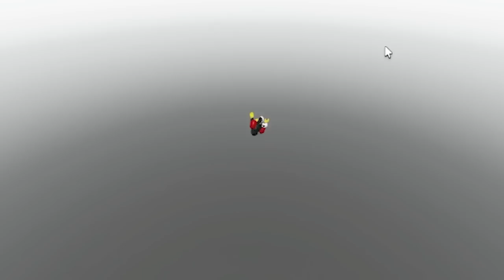I spent $50,000,000 to break my bones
In Roblox Broken Bones 5